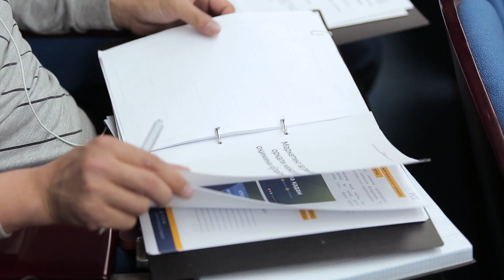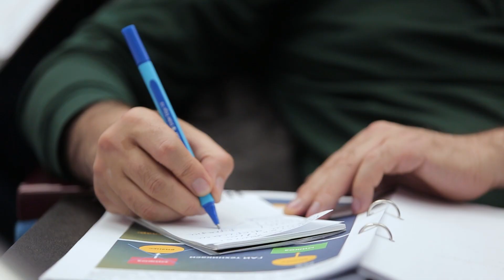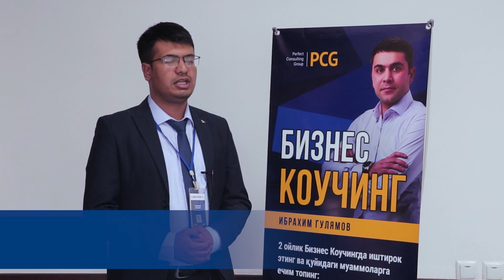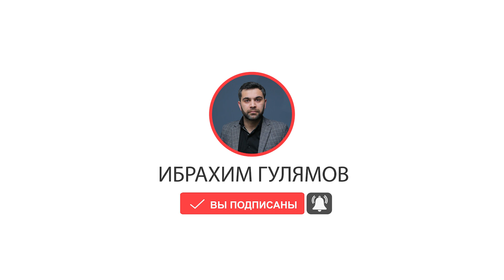🇺🇿 Ибрахим Гулямов | Бизнес коучинг 10 - Маркетинг ва реклама орқали мижозлар оқимини купайтириш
Бизнес консультант, маркетинг, реклама, сотувлар бўйича эксперт.
2 ойлик “Бизнес Коучинг” дастури ва маркетинг реклама, системалаштириш бўйича бир қатор бизнес тренинглар муаллифи.

“Perfect Consulting Group”, “Perfect Media”, “Bot Factory “,  ”Perfect Person” компаниялари таъсисчиси.

Ибрахим Гулямов коучингида ўқиган тадбиркорлар сони: 4400та.

Мурожаат учун қўнғироқ қилинг.

Бизнес бўйича фойдали маълумотларни ижтимоий тармоқларда кузатиб боринг, обуна бўлишни унутманг!